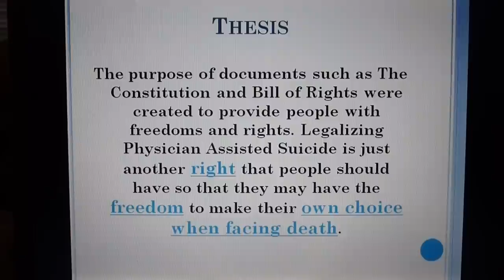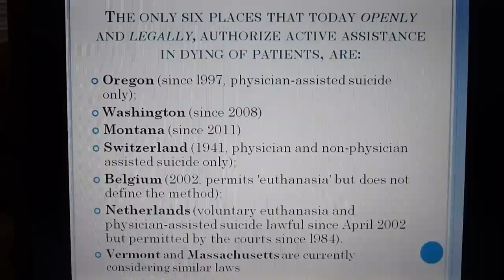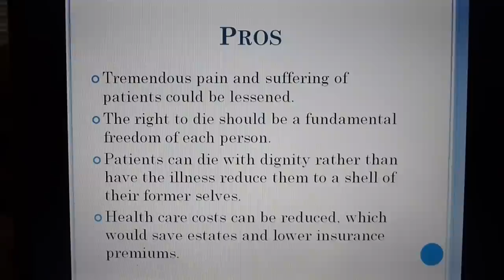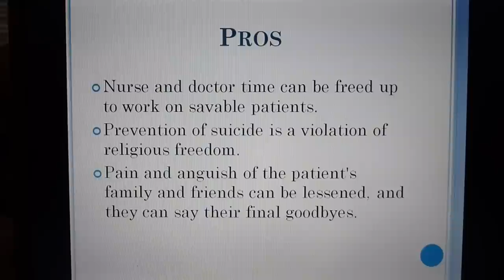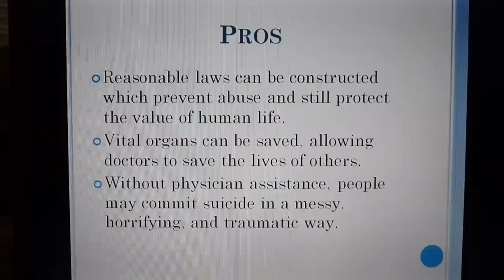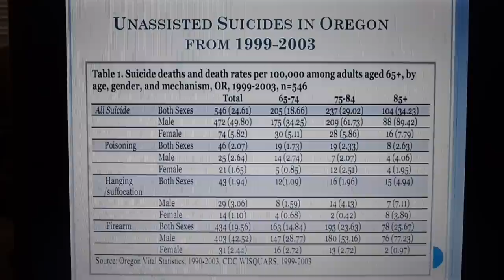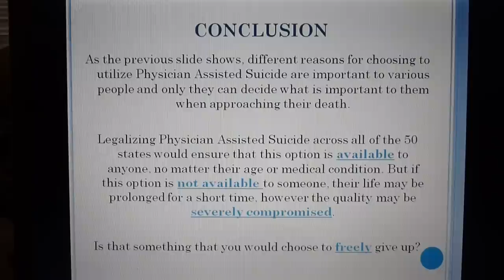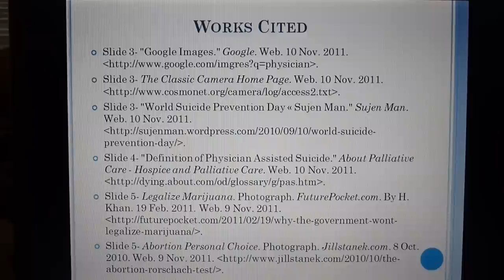Argument for Physician Assisted Suicide Legalization - Persuasive Essay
This is a video that I made for my Writing Class. We were challenged to do it in a creative format so I made a PowerPoint Presentation and the filmed the presentation while I spoke so that everyone could see the PowerPoint slides.